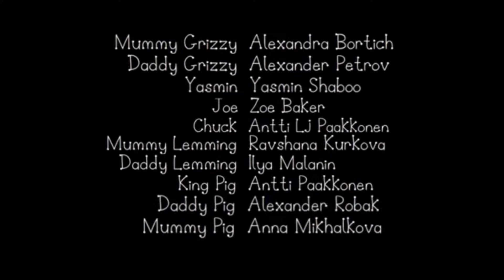Ben Grizzy and Holly Grizzy Little Kingdom - Holly Grizzy Takes Magic Toys - Credits